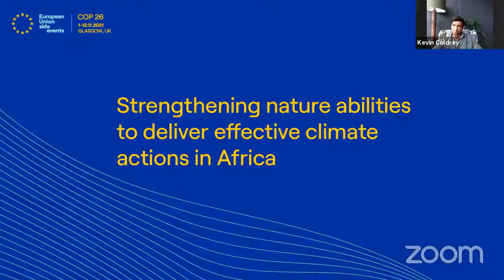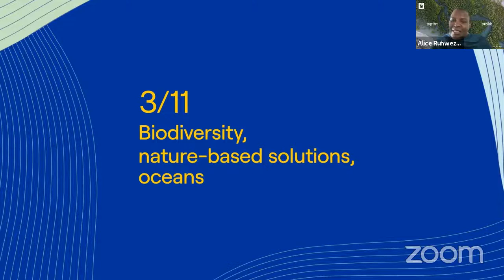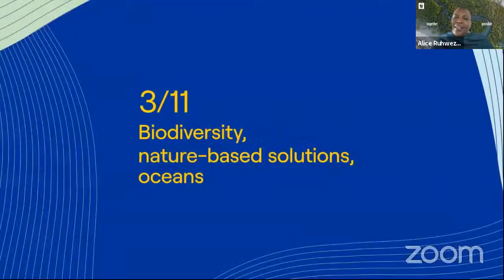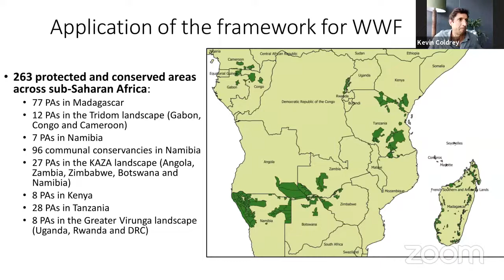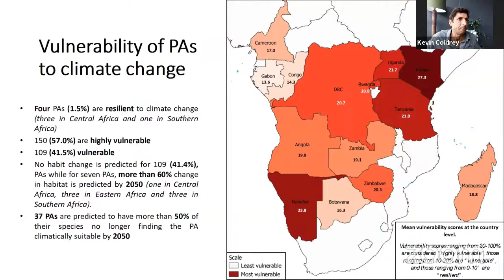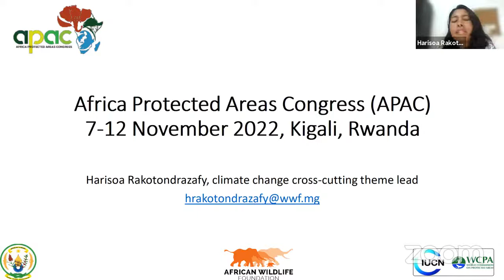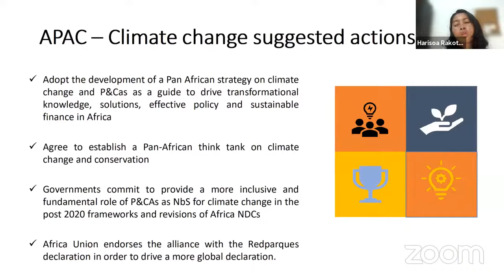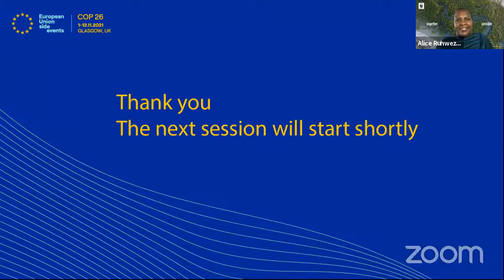Strengthening nature abilities to deliver effective climate actions in Africa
The session will be a dynamic panel, a dialogue. After welcome opening remarks from WWF and APAC organizers, the session will start with sharing evidence based on how Africa protected areas are vulnerable to climate change, followed by strategic reflections from Governements, International organizations, Development agency and scientists on the gaps to unlock and priorities to secure and build impactful nature based solutions for climate in Africa during COP 26, ahead of APAC March 2022 and COP 27 in Africa. Slot will be given to attendees to interact and ask questions to the panelists at the end.